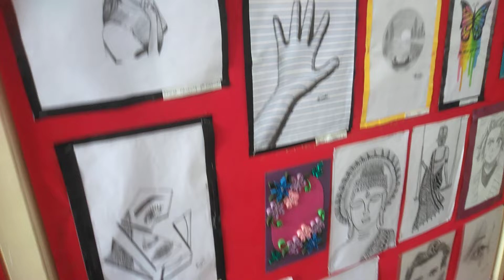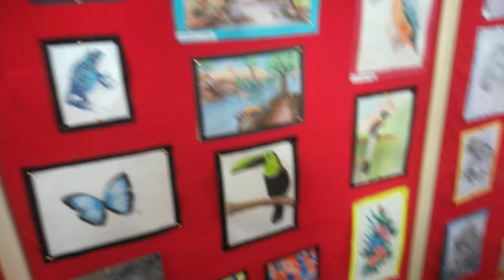Art gallery in my school(2)